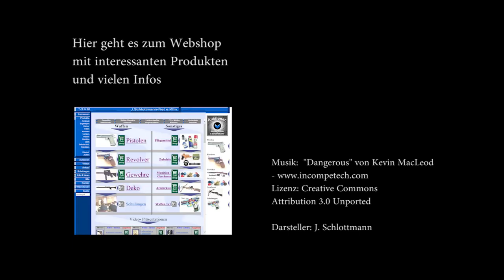Schalldaempfer an der Walther CP88 gerade ausrichten und anbauen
Schalldämpfer an den CO2 Pistolen Walther CP88 und CP99  anbauen und zur Laufseele ausrichten.